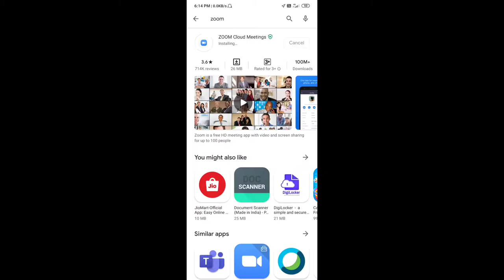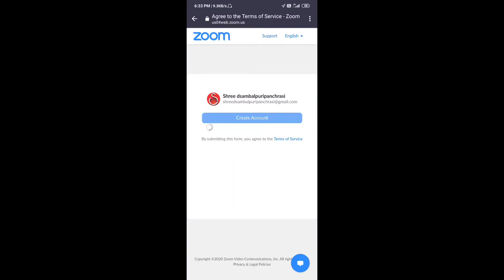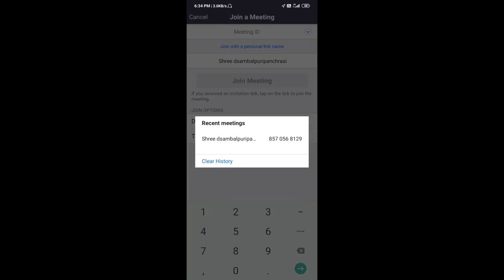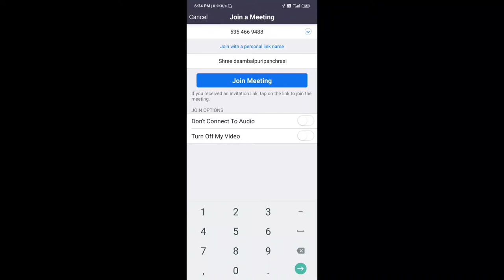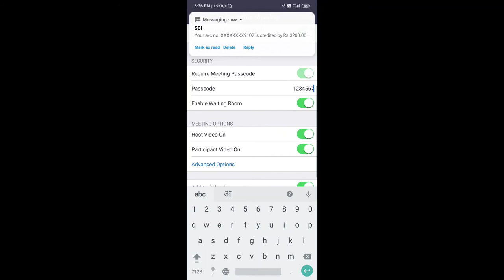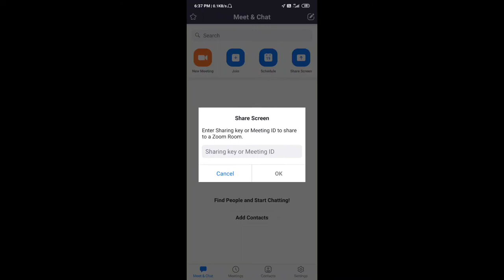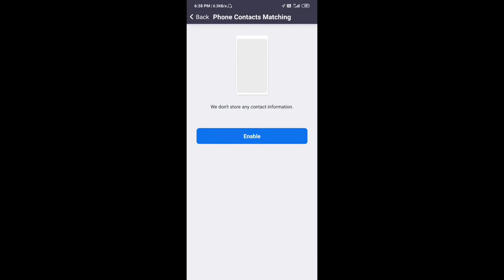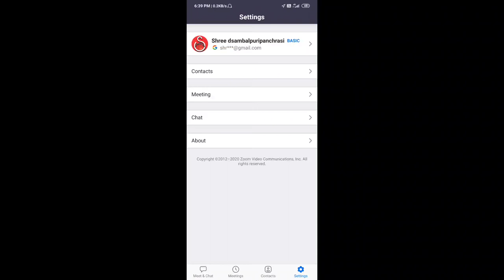How To Use Zoom App. In Sambalpuri. Zoom App କେ କାନ୍ତା login କର୍ମା।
How To Use Zoom App Details in Sambalpuri. ଇ ଭିଡ଼ିଓ ରେ Zoom App କେ କାନ୍ତା use କର୍ମା, ID କାନ୍ତା creat କର୍ମା, meeting ଆଉ Online Class କାନ୍ତା attend କର୍ମା ବତାହେଇଛେ। shreedian shree dian sri dian